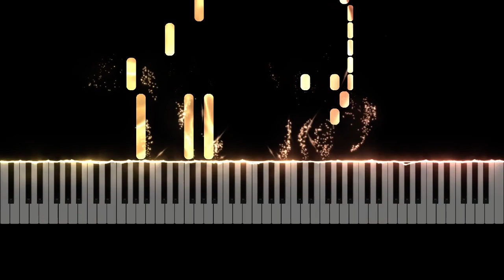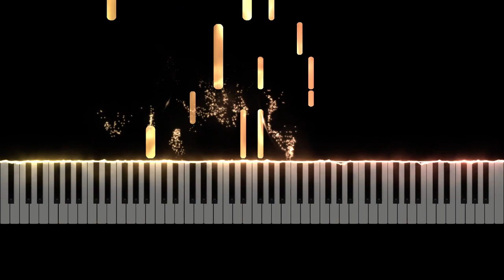케이시 - 언제나 사랑해 [무료악보 / 피아노 튜토리얼]